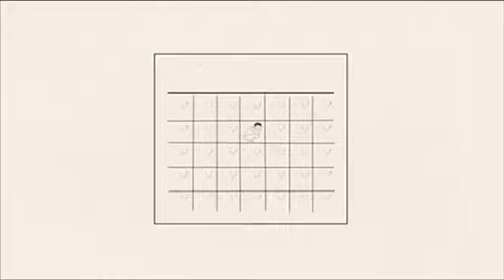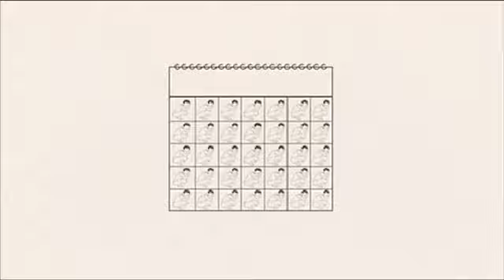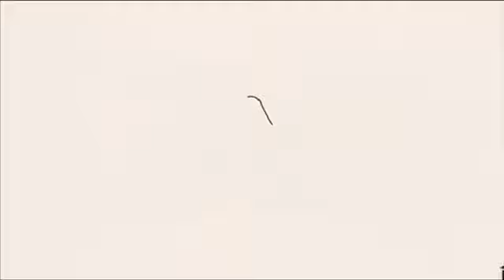[FREE] Amine x Smino x J. Cole Type Beat - Bossa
This beat is free for non-profit use only. If used credit me - (Prod. Pieper Beats)

Video credits to Giphy

Produced, mixed, and mastered by Pieper Beats